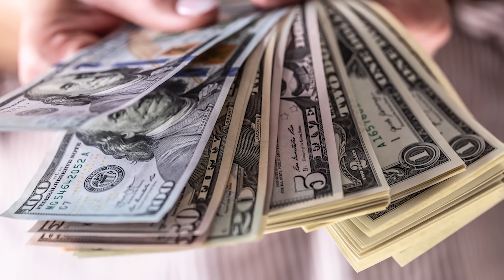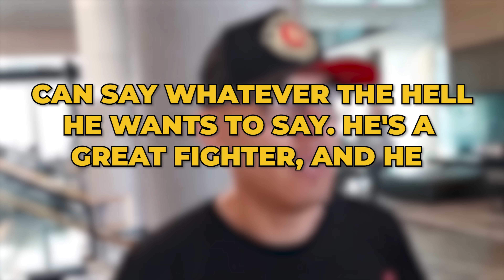Why David Benavidez vs. Demetrius Andrade will be one-sided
In this video, we're going to talk about David Benavidez vs. Demetrius Andrade and how it could Be ONE SIDED. This is a fight that is expected to be really exciting, but we're going to discuss why it might not be as good as you think.

David Benavidez vs. Demetrius Andrade could be one of the biggest fights of the year, but we're going to discuss why it might not live up to the hype. We'll look at the backstory of the fighters, the track records and see if there are any weaknesses that could be exploited. After watching this video, you should have a better idea of what to expect when the fight actually happens!

In this fight, David Benavidez will be facing off against Demetrius Andrade. But who will come out on top?